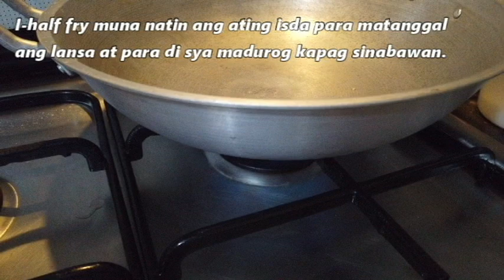Sinigang na Ulo ng Salmon sa Miso Recipe | Lutong Bahay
How to Cook Sinigang na Ulo ng Salmon sa Miso

Sinigang na Ulo ng Salmon sa Miso Recipe
Yummy Sinigang na Ulo ng Salmon sa Miso
Easy Sinigang sa Miso Recipe
Sinigang na Ulo ng Salmon sa Miso Ingredients

Ingredients:
1 Salmon Head, Cut into 6
1 bundle Mustard leaves
4 cloves Garlic
1 medium size Onion
1 thumb size Ginger
2 medium size Tomatoes
1 sachet 22g Sinigang mix
2 pcs. Siling Pansigang
1/2 cup Miso paste
3 cups Water
Fish sauce to taste
Cooking oil

YouTube: Hashtag